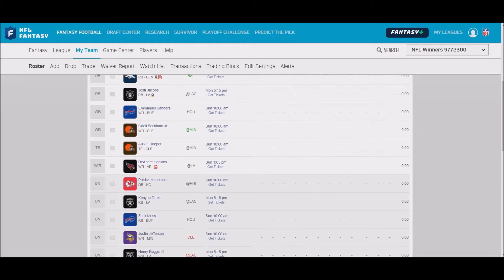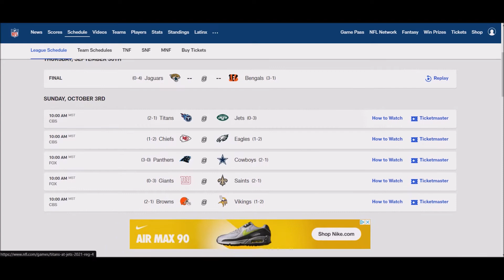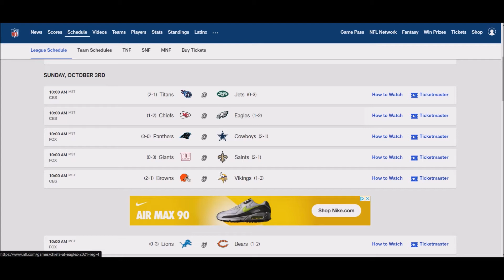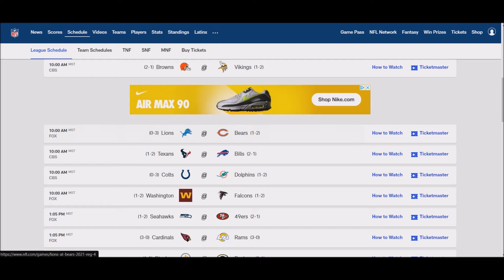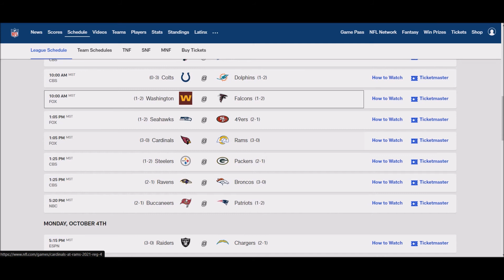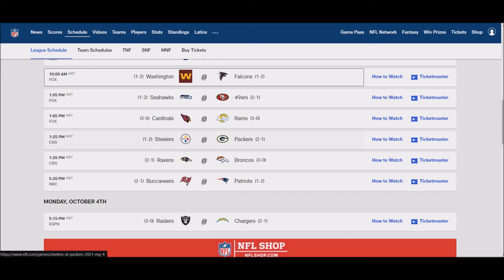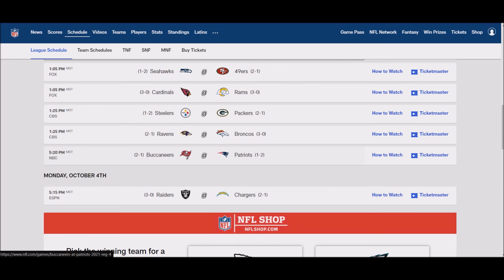2021-2022 Week 4 NFL Game picks and Fantasy Football lineup